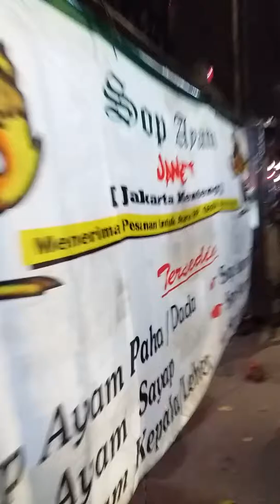Pejalan Kaki Tamu Tak Diundang di Trotoar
Seperti inilah keseharian kondisi trotoar di kawasan Jl. K.H. Wahid Hasyim, Jakarta.
Pejalan kaki bak jadi tamu tak diundang di trotoar yang merupakan haknya pejalan kaki, dikarenakan setiap hari dari pagi sampai malam trotoarnya terokupasi (terampas fungsinya) dari mulai parkir kendaraan bermotor, jadi lintasan para pemotor, bahkan tempat subur para PKL.

Lokasi ini masih masuk dalam kawasan Ring 1 Jakarta..

Budaya disiplin dan perilaku tertib kita di jalan raya mulai tergerus, dan kurang toleransi dengan pengguna jalan lainnya..